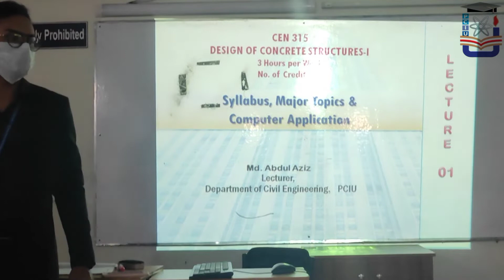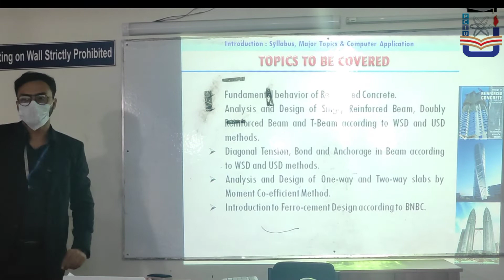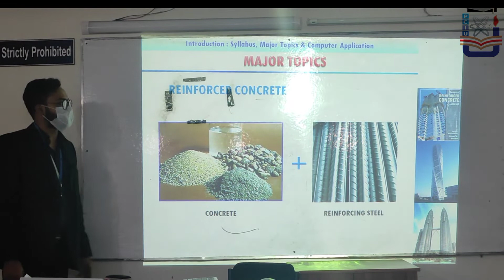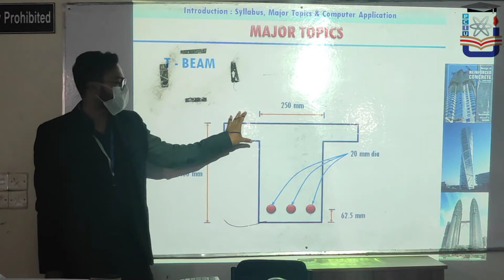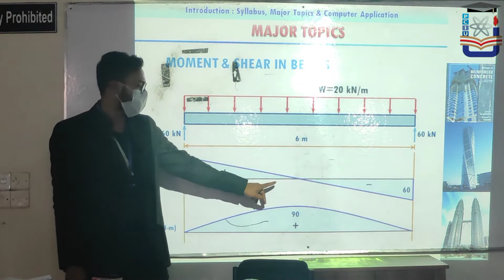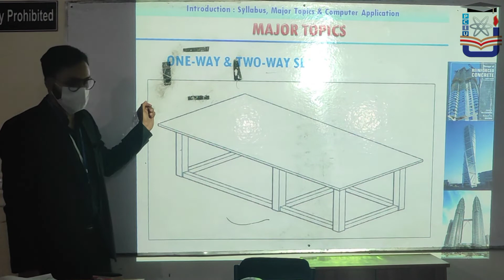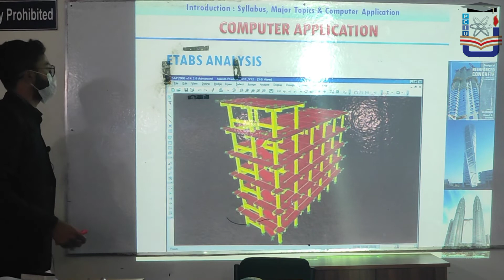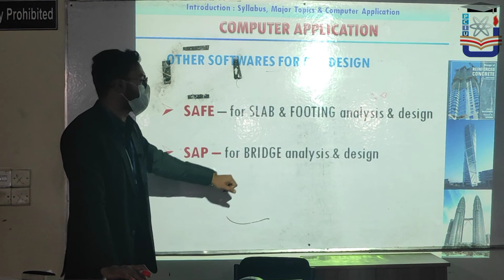Lecture-1| Introduction | RCC-1